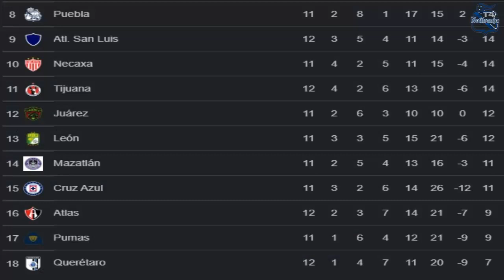Previa Querétaro vs Puebla 🎽🎽 | Gularte SIN FECHA DE REGRESO 😭😭 | Aristeguieta REGRESA 🫶🏻🫶🏻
Canal NÚMERO 1 y el FAVORITO en información acerca del Club Puebla FC.